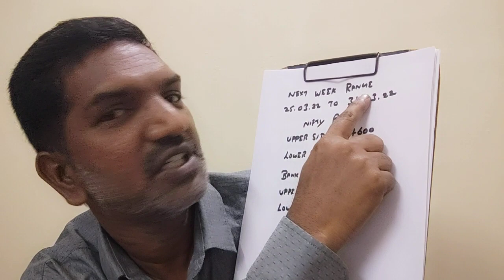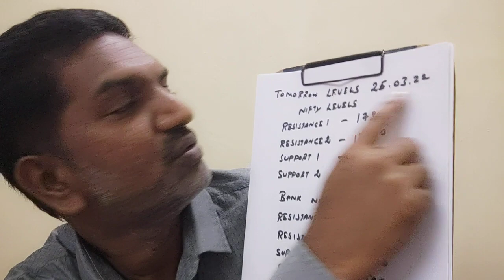24-MARCH-22: நாளைய பங்கு சந்தை | BANK NIFTY AND NIFTY LEVELS | VT GROUP VARTHAGA NUNUKKANGAL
24-MARCH-22: வர்த்தக நுணுக்கங்கள் | இந்திய மற்றும் உலக வணிக சந்தை செய்திகள் |பேங்க் கம்பெனி அலசல் | Weekly Trading Info | Indian and World Market Trade News | Bank Nifty Company Analysis | Nifty and Bank Nifty Levels
Please Watch This Video also in